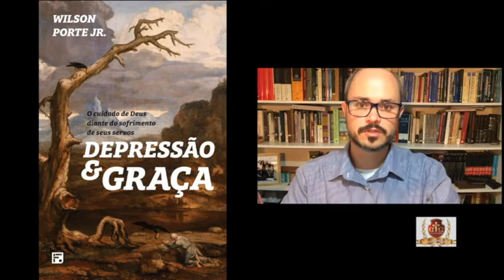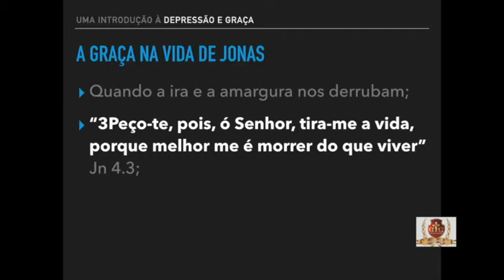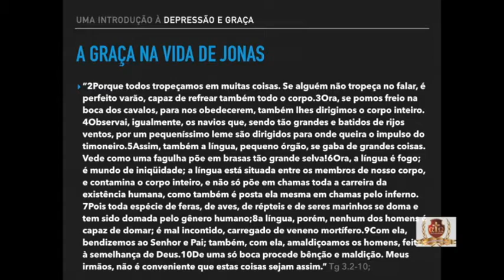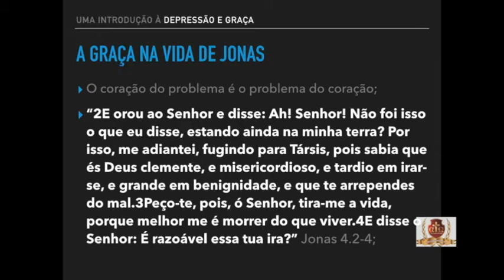Depressão e Graça 6/15 - Wilson Porte